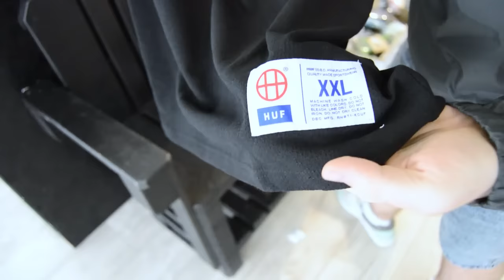HUF - Jaro 2016